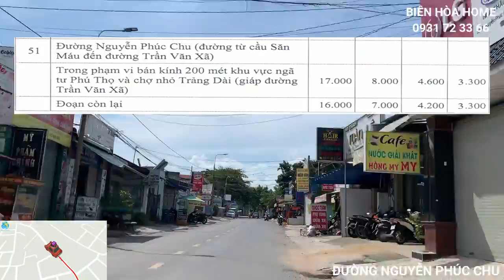Review Giá Đất Đường Nguyễn Phúc Chu Tp Biên Hòa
Biên Hòa Home
Nhận Ký Gửi - Mua Bán Nhà - Đất
Uy tín - Tận Tâm - Nhiệt Tình - Chính xác